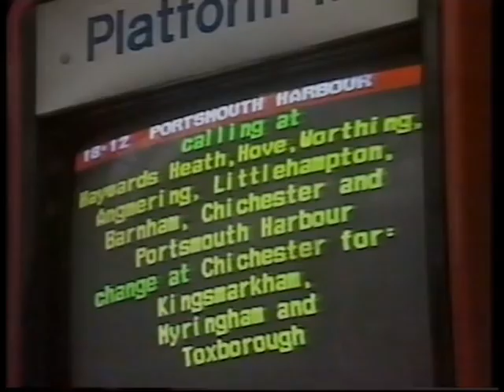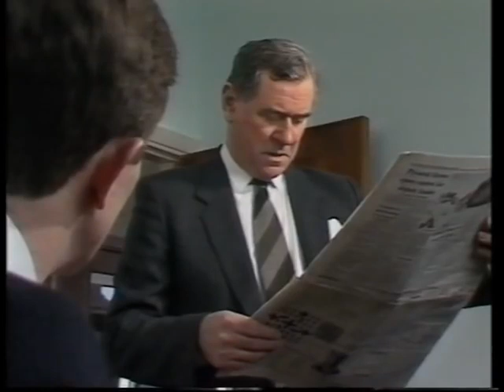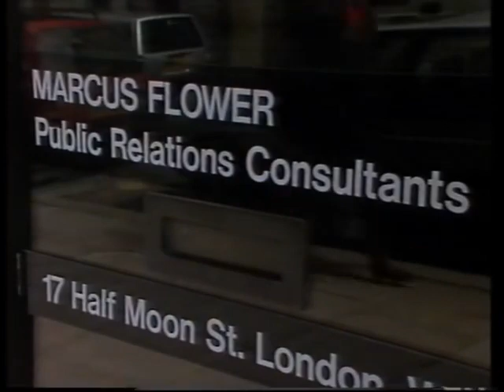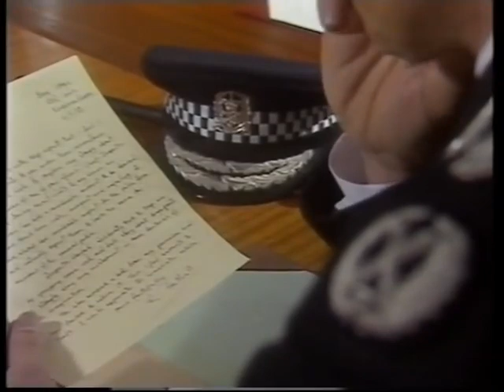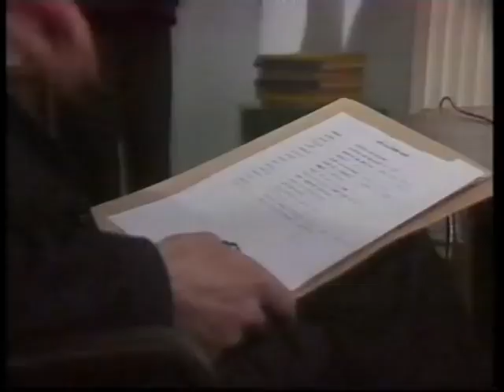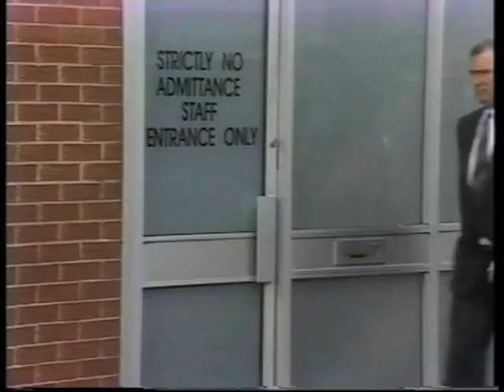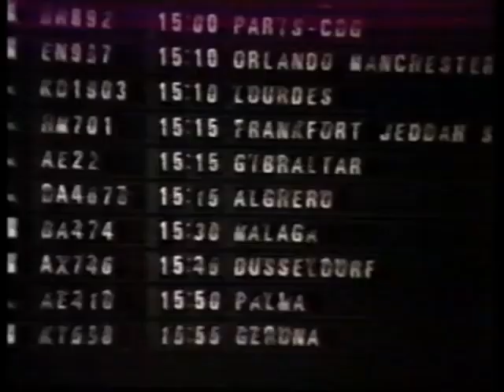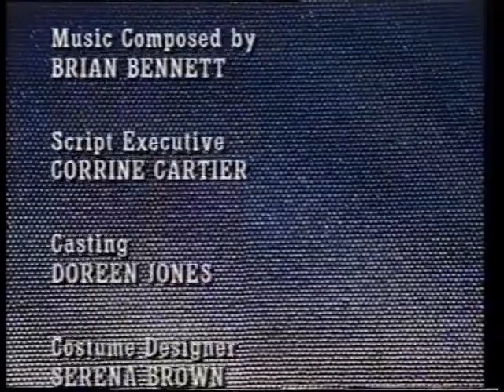Inspector Wexford Shake Hands Forever